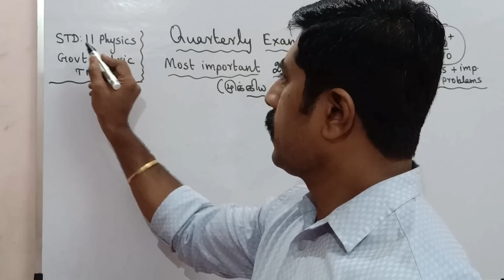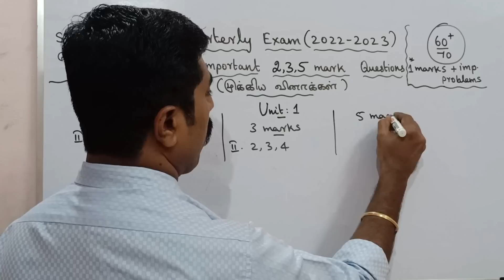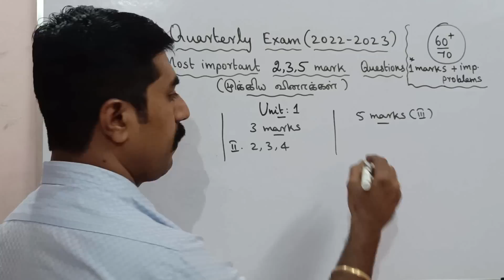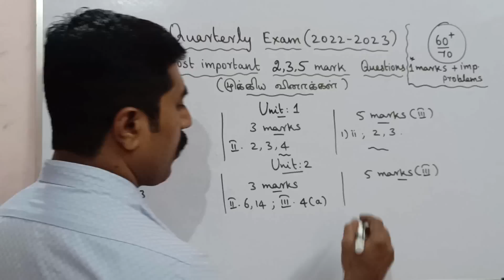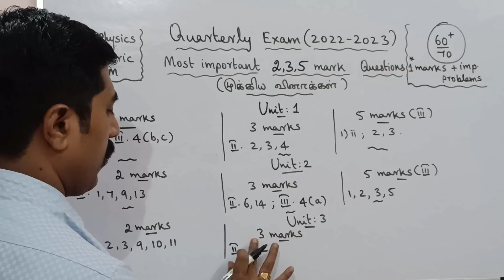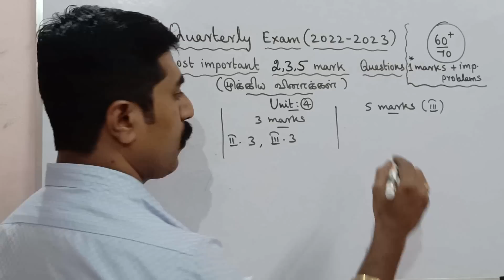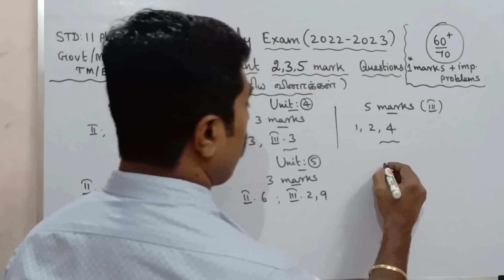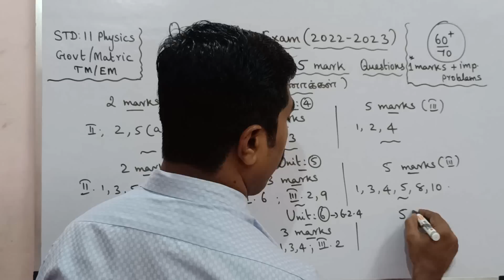11 Physics|Important 2,3,5 marks|Quarterly exam( 2022-2023)|Units: 1 to 6|sky physics